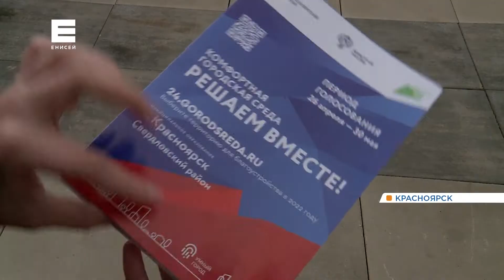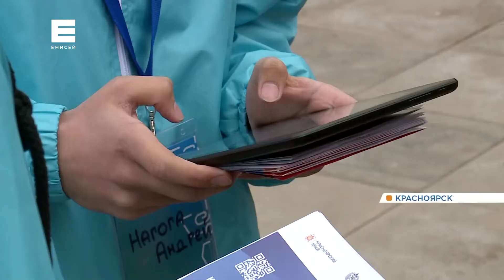В Красноярске выбирают парки, скверы и набережные для благоустройства